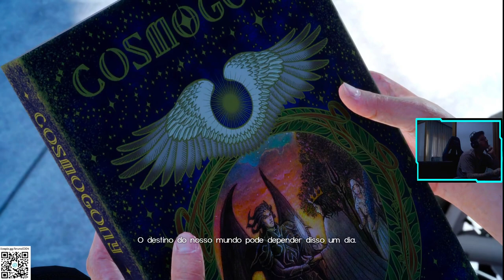FINAL FANTASY XV - GAMEPLAY PART 3